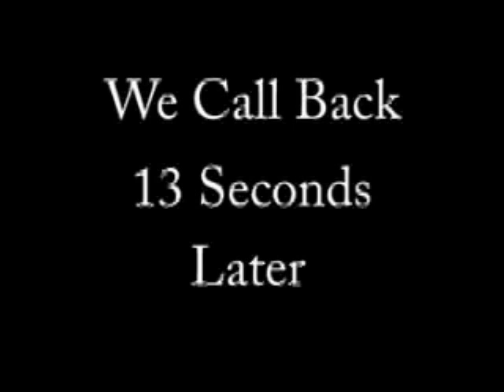Serb Ass Prank Call 2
we prank call adam and cedo again